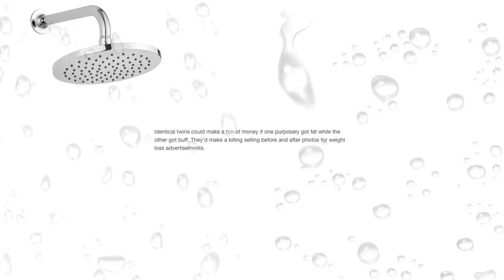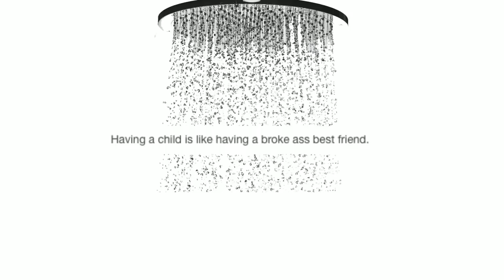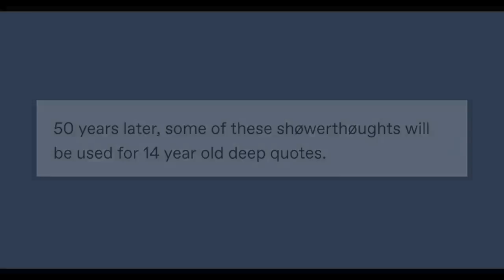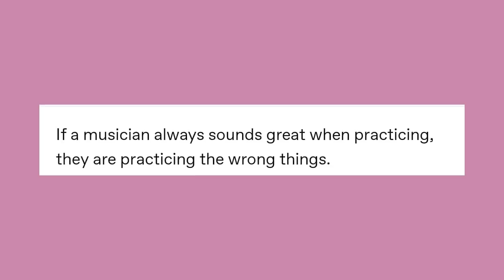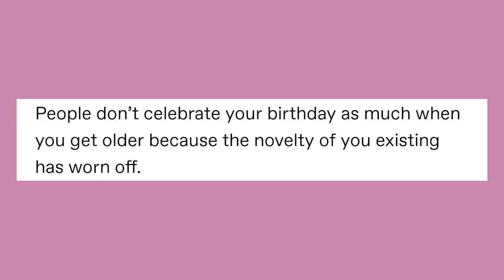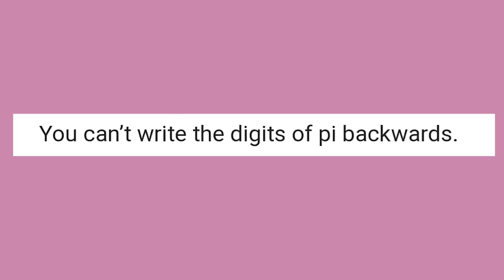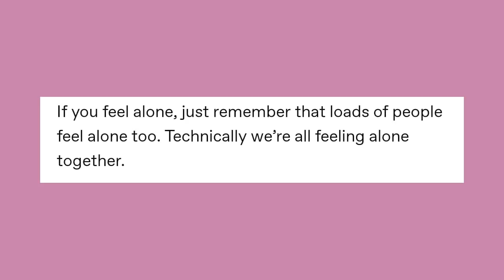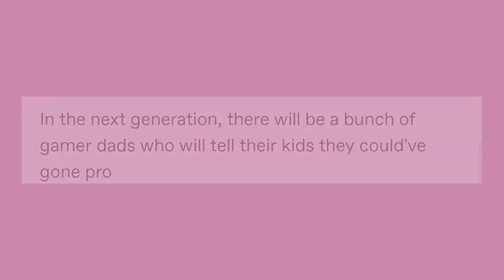Every. Shower Thought. Ever. (to date) | [Mega Binge Compilation]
After heavy demand, here it is, every single schmooder thooter, for all your shmeep theehp needs.

Got Stuff You'd like to Send? Send it to:
P.M. Seymour